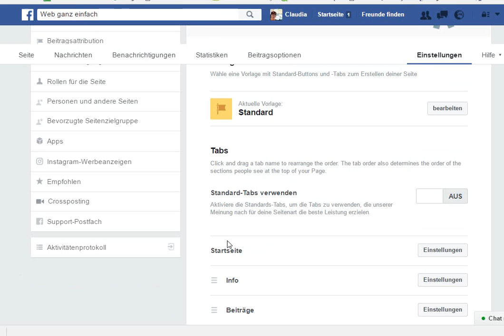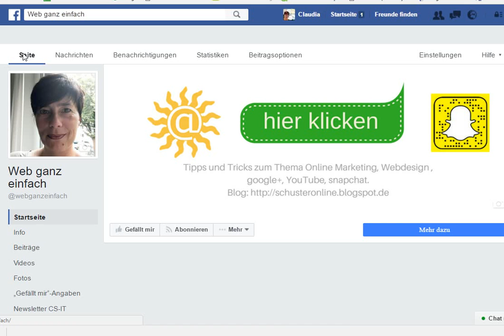Facebook-Tabs-verschieben - Reiter neu anordnen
In diesem Video zeige ich dir, wie du ganz einfach deine Tabs (Reiter) auf der linken Seite neu anordnest.

Dafür gehst du auf deine Fanpage.

1.) rechts oben auf Einstellungen klicken
2.) links auf "Seite bearbeiten" klicken
3.) rechts suchst du dann Tabs / Standard Tabs verwenden.
Da steht "Aus" hier einmal auf "An" klicken

4.) Dann ein bisschen runter scrollen, hier siehst du nun deine Tabs (Reiter) die kannst du jetzt verschieben.

Viel Spaß beim nacharbeiten.